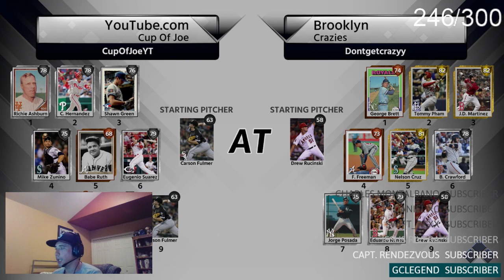Grinding For 90 Overall Postseason Lenny Dykstra! MLB The Show 18 Opening Week Event! 3 Wins!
Starting the grind for 90 overall Postseason Lenny Dykstra in the Opening Week Event in MLB The Show 18!

No asking other streamers to raid my livestreams!!